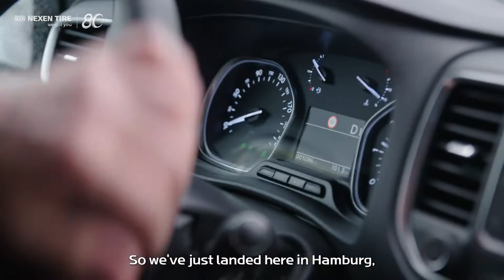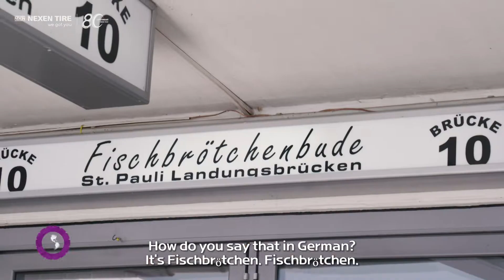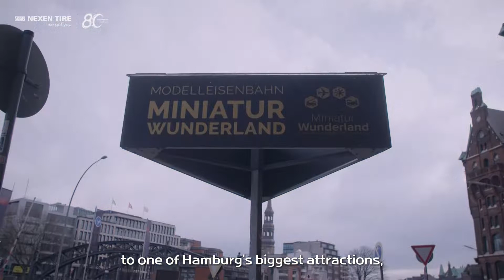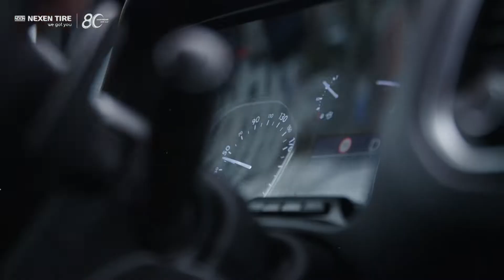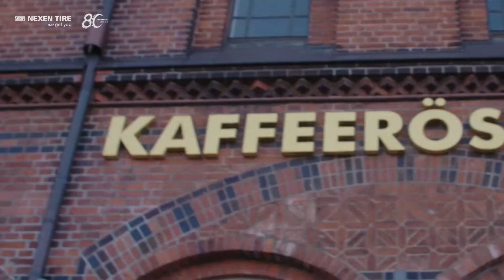Nexen Tire Away From Home: Hamburg, Germany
Youtuber and Man City fan, Steven McInerney, takes on Hamburg, Germany to find some of Man City's biggest fans!